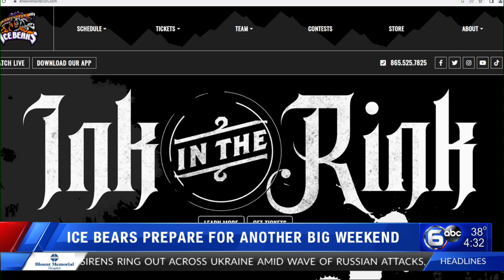Ice Bears prepare for another big weekend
It's been a big week for the Knoxville Ice Bears.